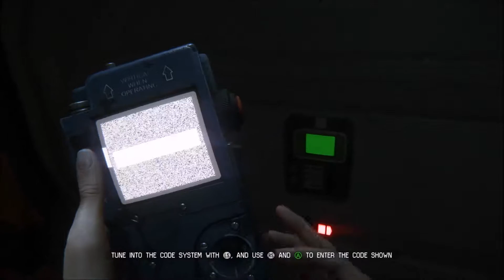Alien Isolation - Mission 16 - Transmission - 100% Collectibles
Alien Isolation
Mission 16
Transmission
100%
All Collectibles